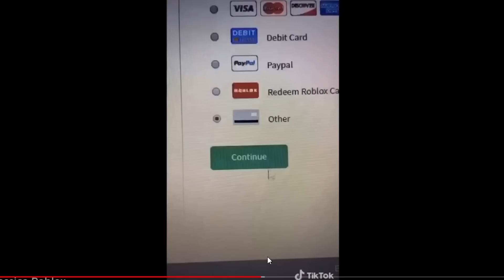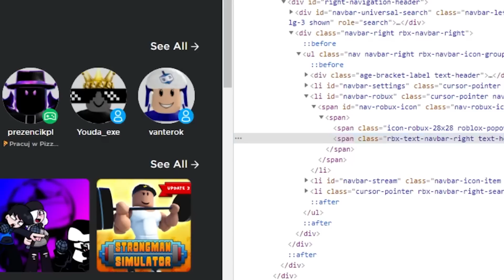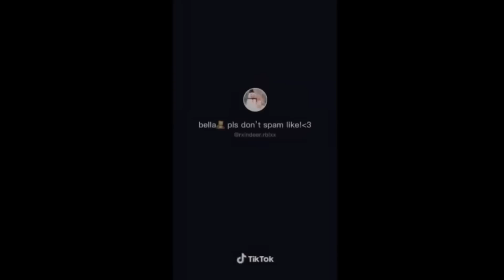TIKTOKI Z ROBLOXA DADZĄ CI DARMOWE ROBUXY?!